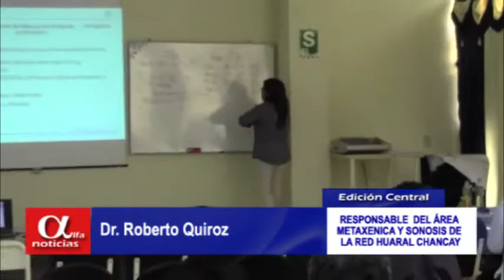SE REALIZÓ REUNIÓN DE PROGRAMACIÓN Y CAPACITACIÓN REGIONAL SOBRE CAUSADOS POR EL AEDES AEGYPTI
SE REALIZÓ REUNIÓN DE PROGRAMACIÓN Y CAPACITACIÓN REGIONAL SOBRE LOS TEMAS DE BROTES DE ENFERMEDADES CAUSADOS POR EL AEDES AEGYPTI